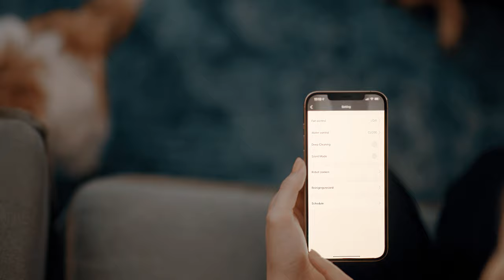BLAUPUNKT BLUEBOT XVAC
Watch for yourself what the Blaupunkt Bluebot XVAC can do in all its beauty.
Interested? Buy the Blaupunkt Bluebot XVAC at one of our partners